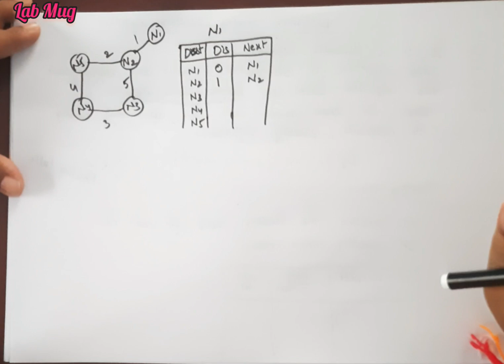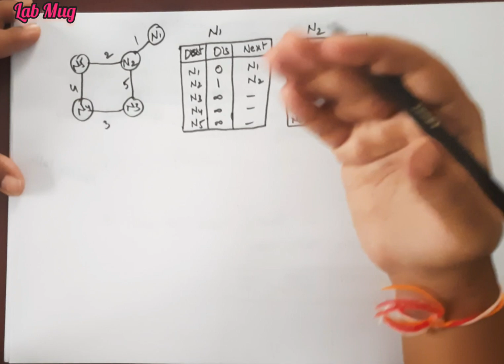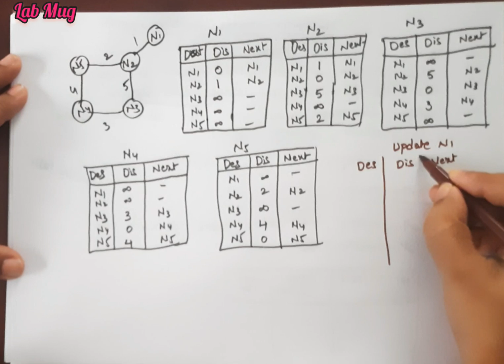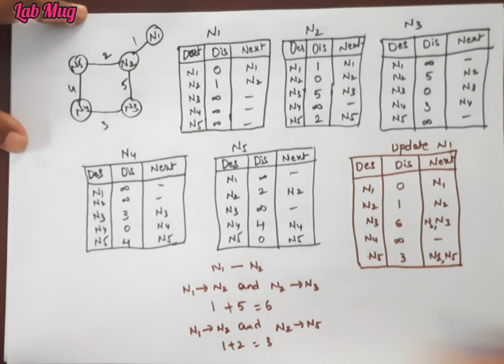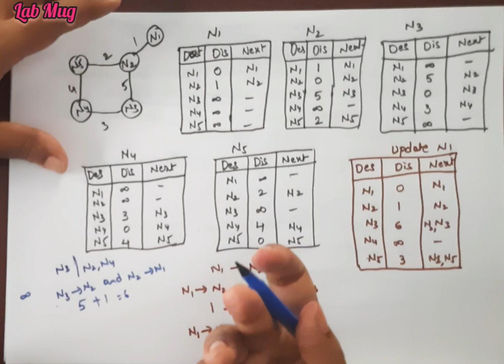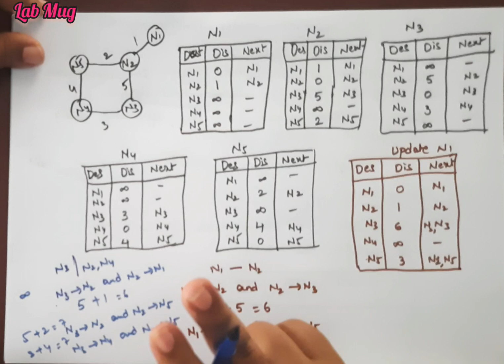Distance Vector Routing Algorithm in Routers || CN classes in Telugu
Distance Vector Routing Algorithm